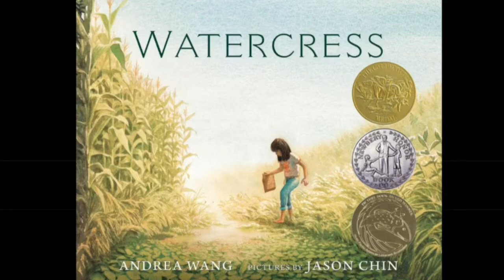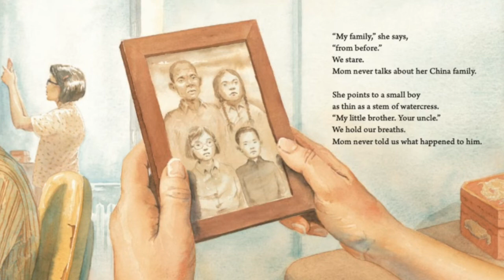Watercress by Andrea Wang